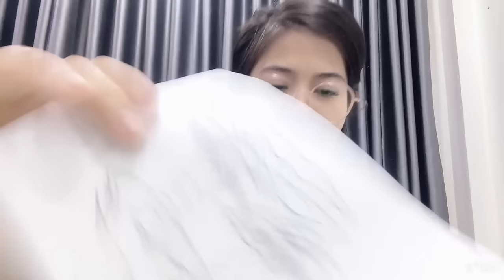Chia sẻ cách tô màu cho hình ảnh bức tranh hai cây dừa